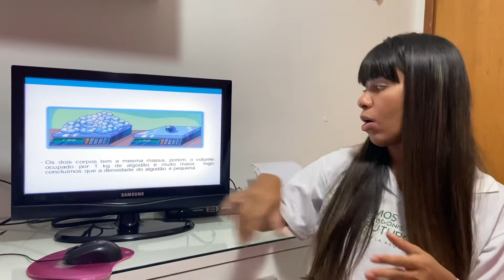Professora Fernanda- disciplina ciências- semana 3 - 6 ano M/T - capítulo 6 vídeo 2